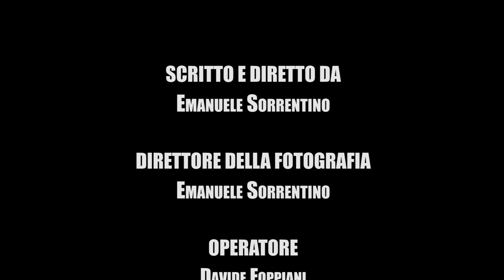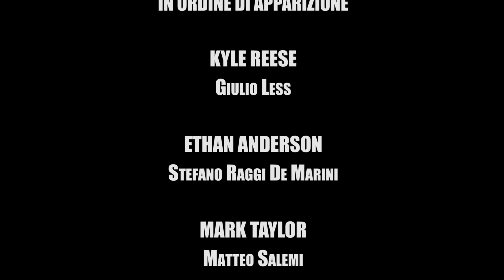VIGILANCE - a short film by Through the Looking Glass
Vigilance, primo cortometraggio firmato Through the Looking Glass. Esame finale del corso di direttore della fotografia della Scuola d'Arte Cinematografica di Genova. In finale ai concorsi per cortometraggi EscaMontage ed Etnaci Film Festival.

☛ SOCIAL ☚